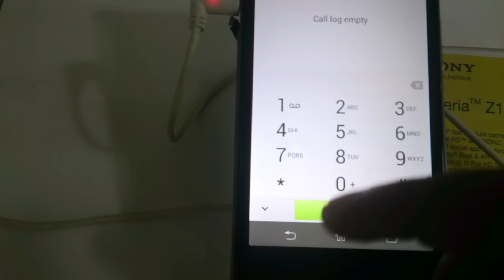Sony Xperia Z1 water proof secret test code